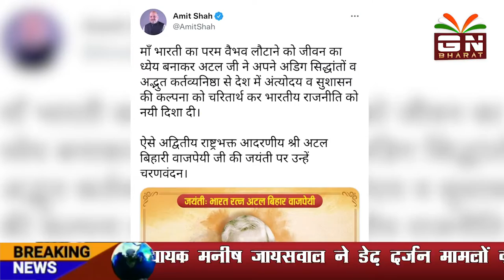भारत रत्न पूर्व प्रधानमंत्री अटल बिहारी वाजपेई की 97वी जयंती